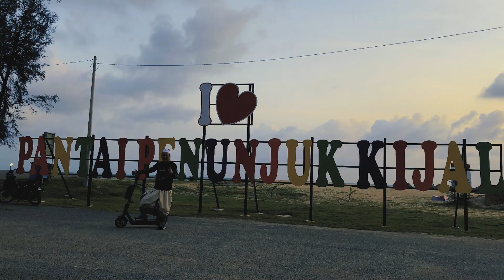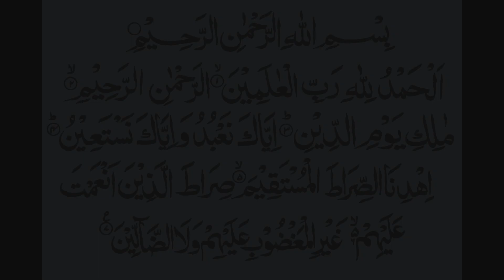Day - 3 Kembara Jelajah TanaMalaya 2.0